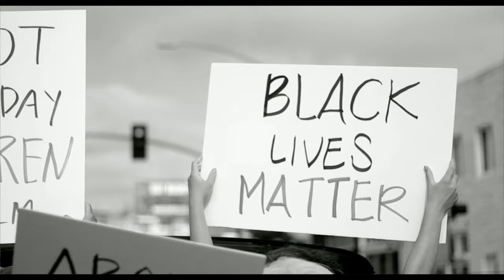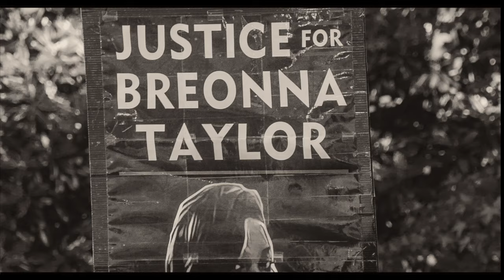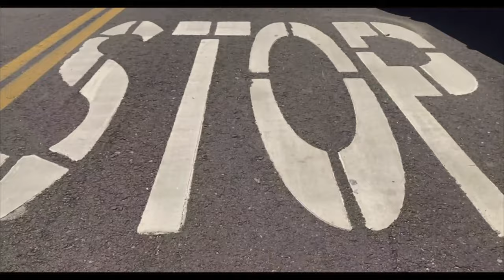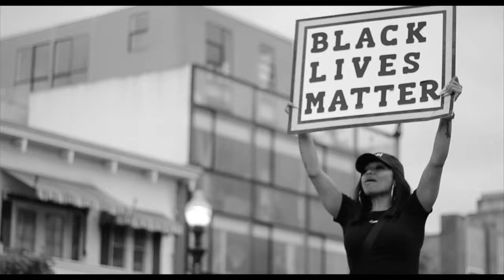Y'all Mad - KEYMON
YALLMAD is a philanthropic effort rooted in the purpose of helping others and all families have an equal fight against unjust police brutality.

Teaming with community activist and artist Keymon, producer Trevlé and the Nefalum team unite to shine a light on police brutality with Y'all Mad.

Yallmad.com

Artist: Keymon
Producer and Director: Trevlé of Nefalum
Co-Director: Eboni of EB of Course
Production: Nefalum
Set Design: Cedrice
Development Manager: Erin Whitney of Nefalum